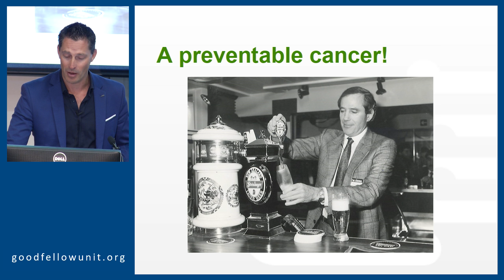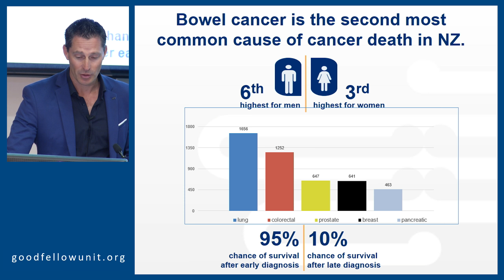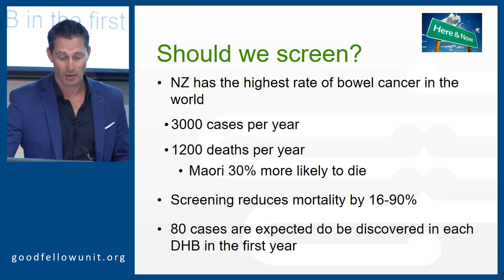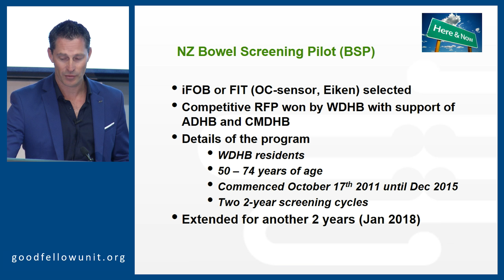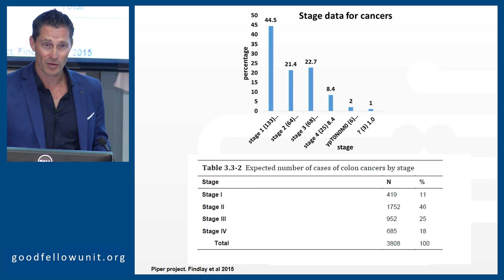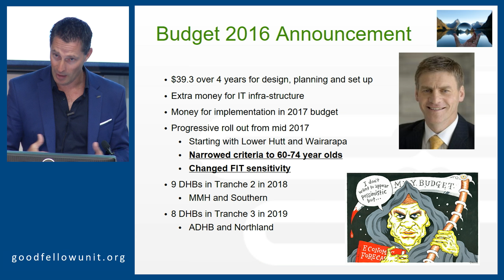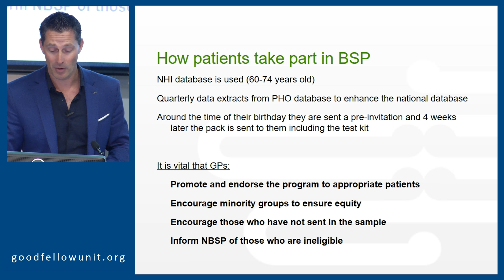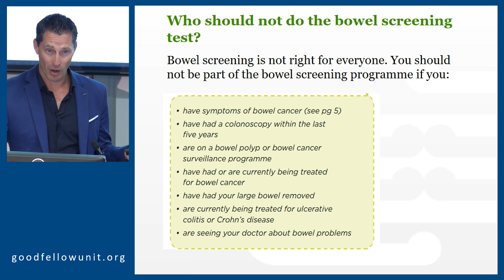Goodfellow Unit: Internal medicine day - Bowel Screening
Dr Alasdair Patrick talks about Bowel Screening.

Internal medicine day, presented Saturday 27th October 2018 in Auckland New Zealand by the Auckland Faculty of the RNZCGP in conjunction with the Goodfellow Unit.